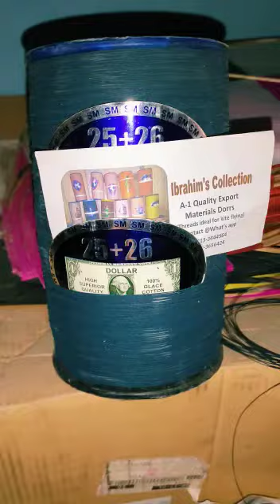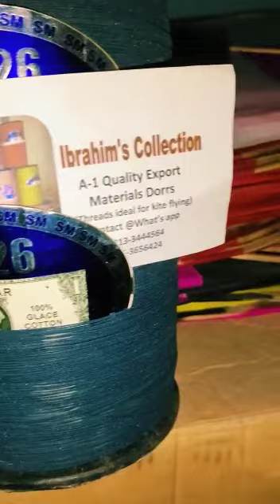indian manjha unboxing onlineshopping